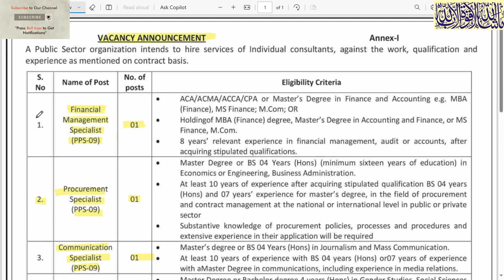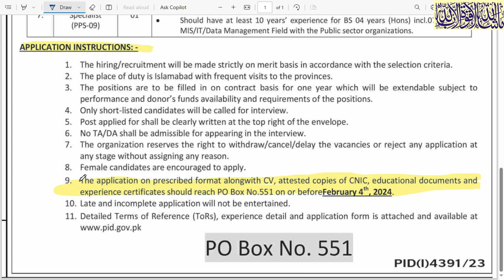ministry of information and broadcasting jobs 2024 | Government jobs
ministry of information and broadcasting
 Press Information Department
down newspaper today jobs page advertisement links 21/1/2024
1.  Videos about Latest Jobs In Pakistan
2.  Govt Jobs in Pakistan
3. Pakistan Army Jobs
4.  PAF Jobs
 5. NAVY Jobs
 6.  KPK Jobs
7.  Punjab Jobs
 8.  Police Jobs
 9.  NTS Jobs,
 10.  oil and gas jobs
11.  Matric Base Jobs,
12.  Teacher Jobs,
13.  Banking Jobs,
 14  .PAEC Jobs,
15.  Wapda jobs,
 16.  Islamabad Jobs,
17.  Federal Govt Jobs,  and all Urdu Newspaper Jobs,
18.  Today Govt Jobs,
19.  Today job vacancy,
20.  Today newspaper jobs,
21.  latest govt jobs in Pakistan,
22. Jobs in saudia arabia
23. Jobs in dubai
24. Jobs in europe
25.Job in out of country
26. Driver jobs
ALL JOBS UPDATE MY CHANNEL